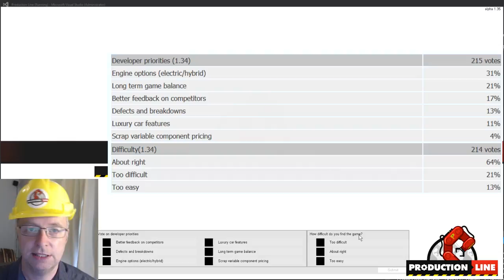Production Line Game: Dev blog #46 (Pickup-Truck!)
This is an in-development PC isometric management/strategy/tycoon game coming some time in 2017. Its is effectively 'car factory tycoon', and the player has the role of designing a giant car factory, working to bring down the cost, and up the production of modern cars.

The game is currently in Early Access and the price is currently $17.99